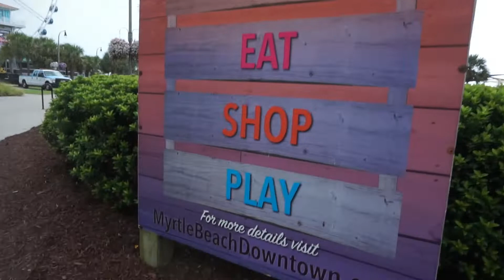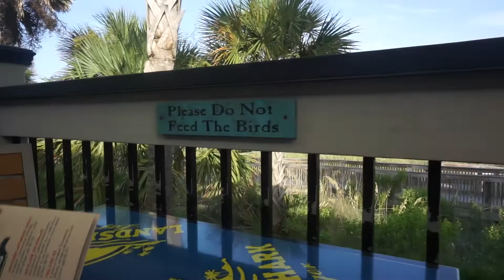MYRTLE BEACH GIRLS TRIP 2021 BEACH DAY👙 & PHOTO SHOOT📸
HEY GUYS!!
It is the final vlog for our girls trip! Oh what a time we had at the beach and all the adventures we did together!🤗😭
I hope you all have enjoyed our adventures even if it only made you smile for a moment!🌼🌺

Thank you to those who watched and was on the adventures with us!💖💖